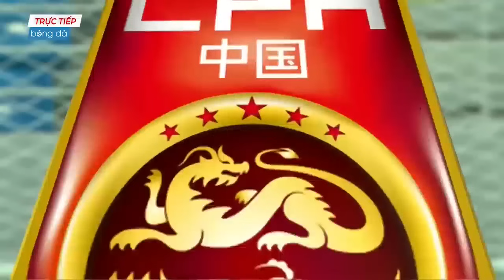🔴U22 Việt Nam - U22 Trung Quốc | HLV Huyền Thoại Sốc Trước Cú Đúp Đẳng Cấp Tiến Linh